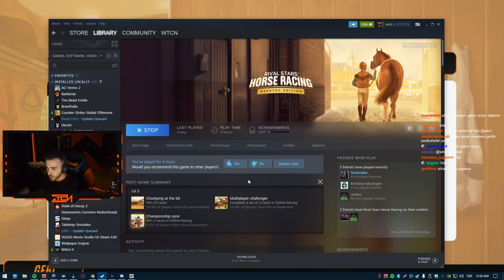WTCN VALORANT HAKKINDA AÇIKLAMA YAPIYOR (BIRAKIYOR MU?)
Ferit ''wtcN'' Karakaya valorant hakkında son dakika açıklama yapıyor ve bırakıp bırakmayacağını açıklıyor.

VİDEODA Kİ YAYINCILARIN BU KANAL İLE HİÇ BİR ALAKASI YOKTUR! LÜTFEN YORUMLARINIZI BUNUN FARKINDA OLARAK YAPIN.

TELİF ve REKLAM teklifleri için / COPYRIGHT and BUSINESS